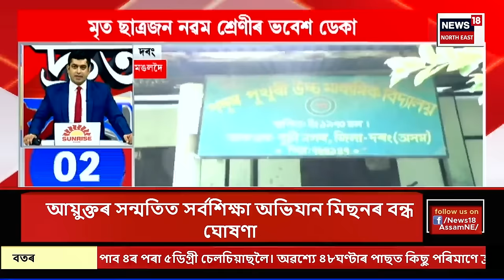SPEED NEWS | দ্ৰুত সংবাদ : দৰঙৰ পদুম পুখুৰী হাইস্কুলত অঘটন | Darrang News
SPEED NEWS | দ্ৰুত সংবাদ | দৰঙৰ পদুম পুখুৰী হাইস্কুলত অঘটন
* দেওবাৰেও ৪ জন ছাত্ৰই হত্যাৰ চেষ্টা চলাইছিল ভৱেশ ডেকা
* সোমবাৰে বিদ্যালয়লৈ যোৱাৰ পিছতে প্ৰহাৰ কৰাত মৃত্যু হ’ল ছাত্ৰজনৰ